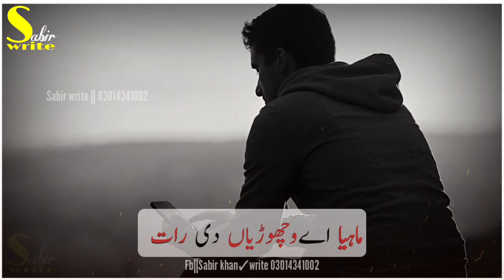Tanveer Abbas anjum ||Whatsapp New saraiki song stetus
New saraiki song stetus || Sabir write || tanveer Abbas anjum ||